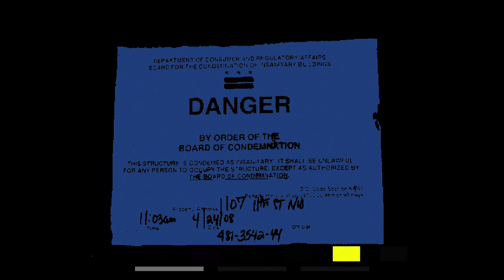A Look at Bridge on the OUYA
This is...a thing...on the OUYA. It's not quite a game, and it's not quite an interactive screensaver. It's sort of a photo-scrolling program with a really good chiptune soundtrack that I like.